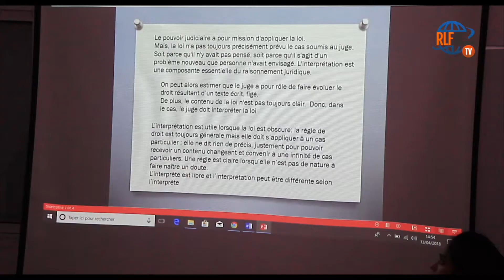Le teaser de la voix de l'étudiant en Tunisie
RLF Radio Libre Francophone